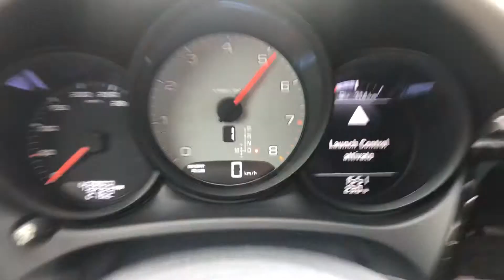Launch control Porsche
Panic! Macan 340 cv